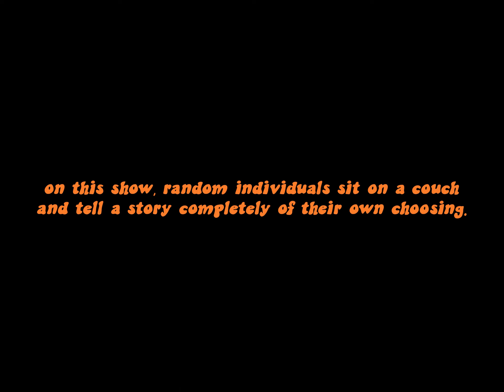Tea or Coffee - Episode 7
Sefte.
Story by: Boyan Petrov

Boyan prefers drinking tea.

On this show, random individuals sit on a couch and tell a story completely of their own choosing. We’ve created this to emphasise the colors of life and prove the mundane does not exist!

TEA OR COFFEE episodes out biweekly.